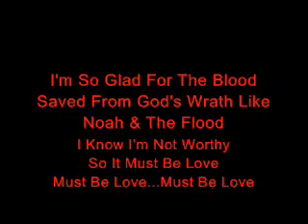I'm So Glad